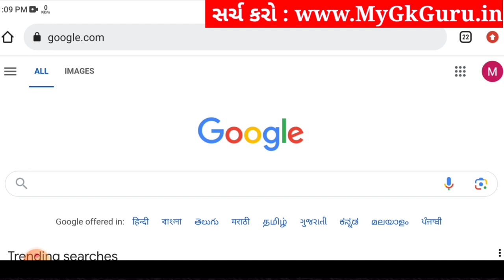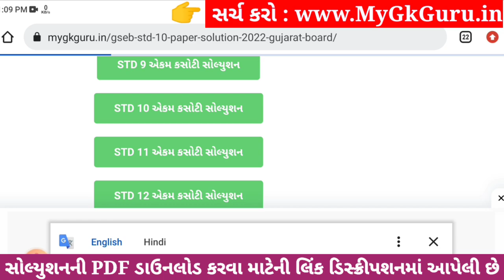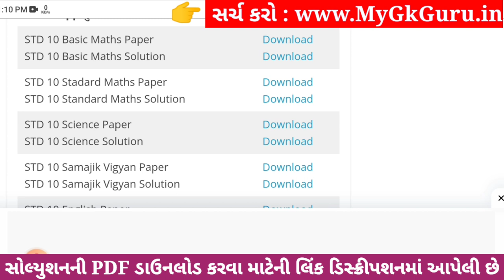Std 10 maths ekam kasoti paper solution december 2023, Dhoran 10 ganit ekam kasoti solution 2023